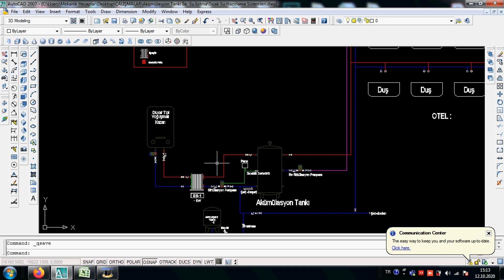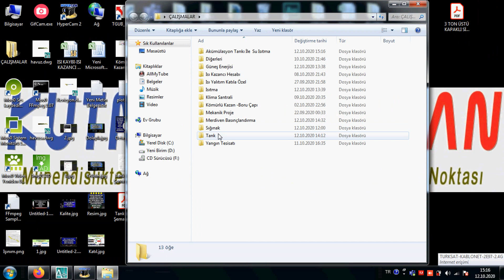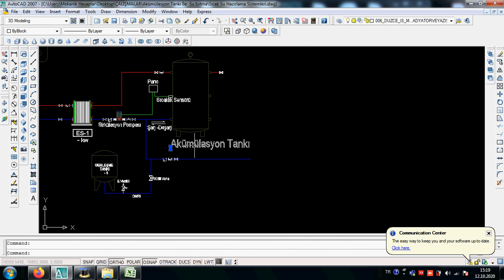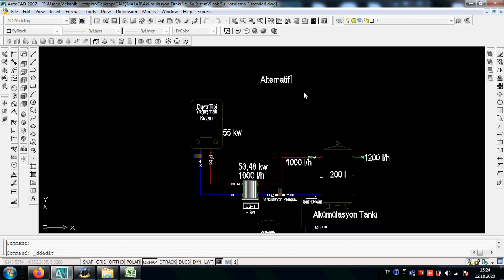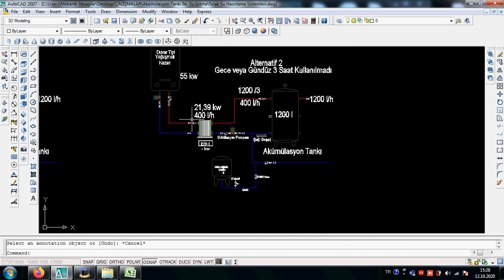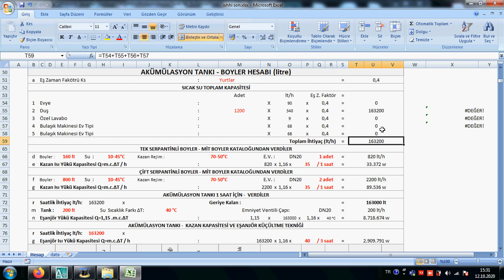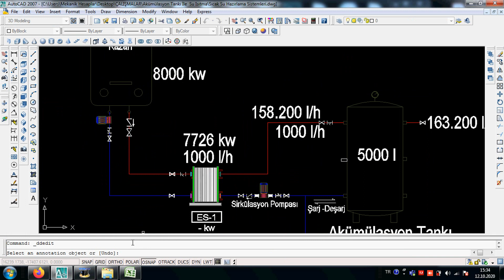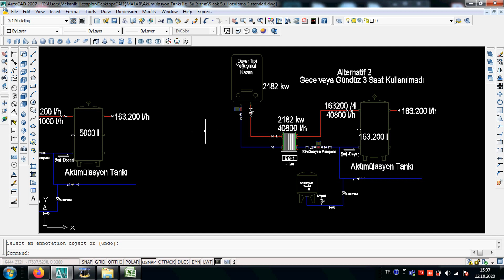Sıcak Su Üretme Sistemlerinde Kazan , Tank Kapasitesi Büyütme ve Küçültme Yöntemi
Merhaba Sayın Meslektaşlarım;
Sıcak su üretim sistemlerinde su depolama ve kazan kapasitelerinde hangi şartları kullanarak değişiklik yapabiliriz . Fikir vermesinii diliyorum.